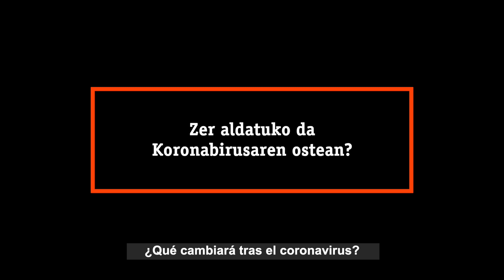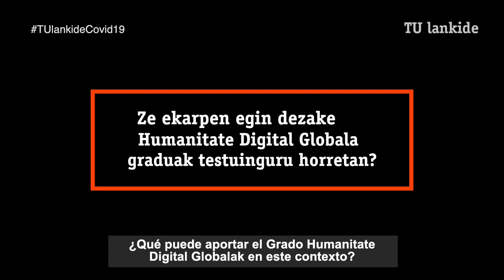Aitor Zuberogoitia eta Monika Madinabeitia - Mondragon Unibertsitatea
"COVID-19ak argi utzi du globala eta digitala erabat batera doazela"
Humanitate Digital Globalak da Gradu berriaren izena eta Aitor Zuberogoitia eta Monika Madinabeitia dira koordinatzaileak. Egungo egoera konplexua eta Gradua abian jartzeko arrazoi nagusiak azaltzen dituzte.

/es
"La pandemia COVID-19 ha dejado claro que lo global y lo digital van de la mano"
Humanidades Digitales Globales es el título del nuevo Grado y Aitor Zuberogoitia y Monika Madinabeitia sus coordinadores. Ambos han analizado para TUlankide la situación actual y las razones principales que han impulsado la creación del grado.

👉 Harpidetu /tulankidera eduki guztiak ikusteko. EGIN KLIK: 👈

ETA JAKIN GEHIAGO MONDRAGON KORPORAZIOAREN INGURUAN / Y DESCUBRE MÁS TEMAS SOBRE LA CORPORACIÓN MONDRAGON

📚 Hemen irakur ditzakezu aldizkariaren ale guztiak / Aquí puedes leer todos los números de nuestra revista